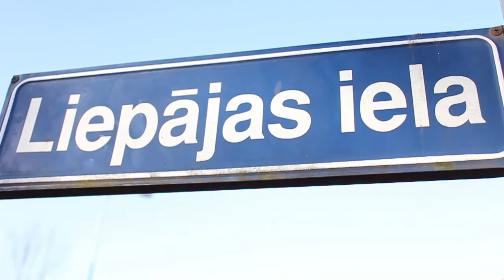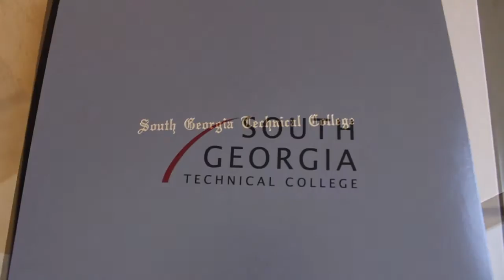The life outside basketball: BK Ventspils Martins Meiers and Anete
Right before Aldaris Latvian Basketball Legue Finals start we decided to see how one of the players from BK "Ventspils" Martins Meiers lives in Ventspils. Here we had a nice conversation with his girlfriend Anete. She told us some facts about how it is to live with a professional basketball player.

Video: MS Media